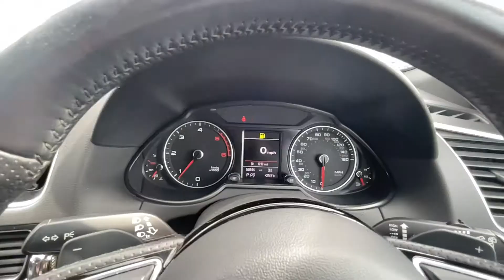Audi Q5 2.0 TDI S line Plus S Tronic quattro (s/s) 5dr